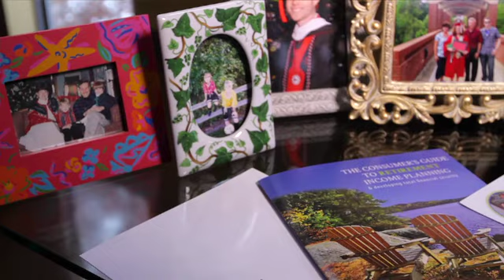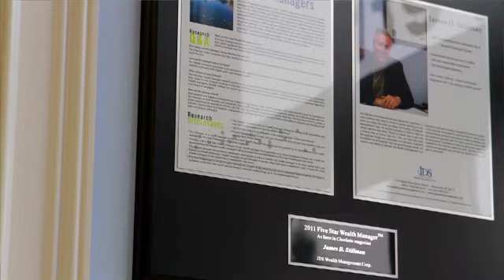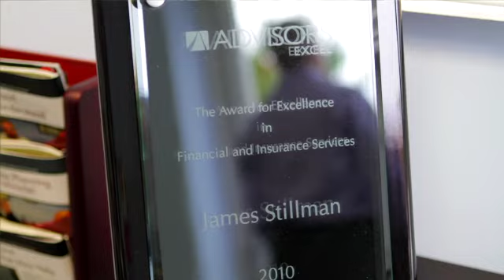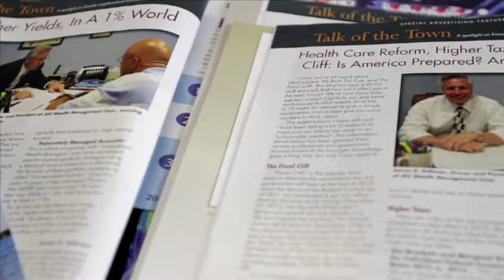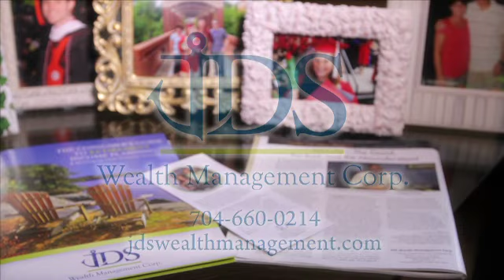JDS Wealth Mangement Corp. Promo Video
promotional video for JDS Wealth Management Corp. located in Mooresville, NC